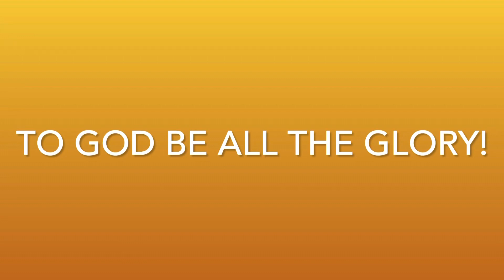Arnis | Tipen Saya Bros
Be healthy!